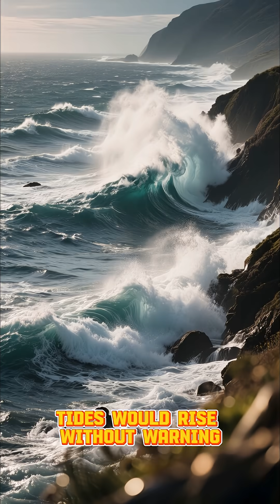🌀 “What If a Black Hole Appeared Near Earth?”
No warning. No explosion. Just gravity… eating reality.

In this video, we explore what would happen to our planet, time, and existence if a black hole came too close.

🎧 Watch till the end — because this “What If” is as real as it gets.